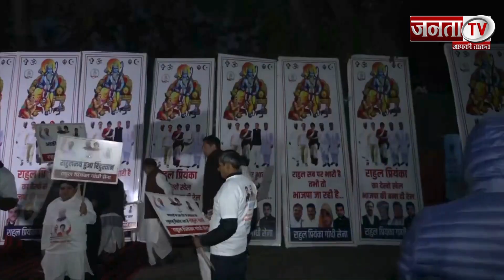4 राज्यों में आज घोषित होंगे Election के Result, पार्टी ऑफिस से मंदिरों तक Congress Leaders की भीड़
4 राज्यों में आज घोषित होंगे Election के Result, पार्टी ऑफिस से मंदिरों तक Congress Leaders की भीड़

आज का दिन 4 राज्यों मध्य प्रदेश (Madhya Pradesh), छत्तीसगढ़ (Chhattisgarh), राजस्थान (Rajasthan) और तेलंगाना (Telangana) के लिए काफी महत्वपूर्ण है. इन सभी राज्यों में बीते दिनों हुए विधानसभा चुनाव (Assembly Elections) के नतीजे (Result) आज घोषित होने वाले हैं. जिसे लेकर सभी राजनीतिक पार्टियों (Political Parties) में जबरदस्त जोश देखने को मिल रहा है. कांग्रेस पार्टी के सभी नेता और कार्यकर्ता (Party Workers) दिल्ली समेत इन सभी राज्यों के पार्टी ऑफिस (Party Office) सुबह से ही पहुंचे हुए हैं. दिल्ली (Delhi) स्थित कांग्रेस हेडक्वाटर (Congress Headquarter) के बाहर सुबह से जश्न का माहौल है. विभिन्न जगहों पर हवन, पूजा से लेकर नतीजों के पहले Congress नेता अपनी प्रार्थना लिए मंदिर (Temple) भी पहुंचे हुए हैं. मतगणना से पहले मध्य प्रदेश में कांग्रेस के नेता जीतू पटवारी ने इंदौर (Indore) के प्रसिद्ध हनुमान मंदिर में माथा टेका और जीत की दुआ मांगी.